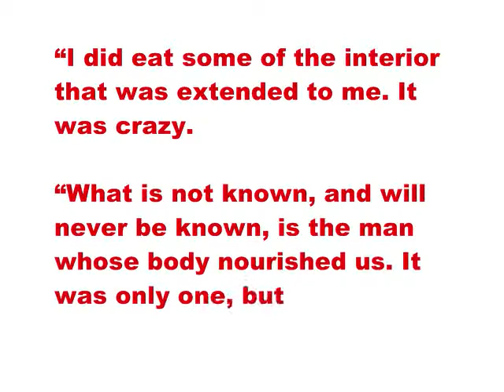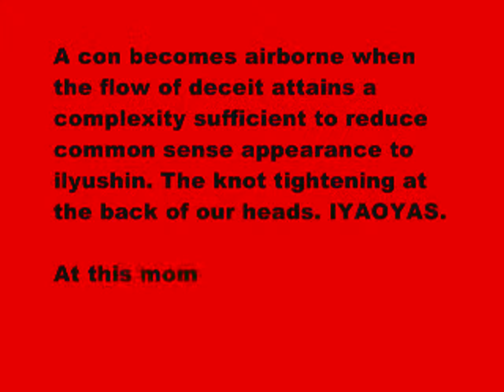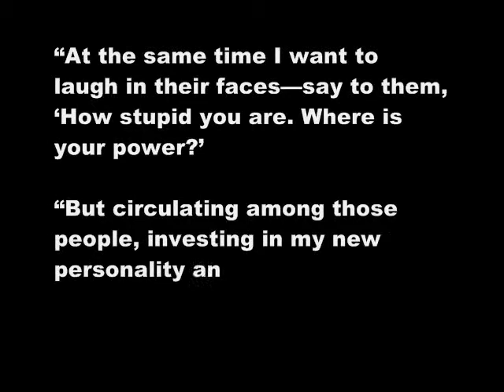DICK 143 137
Note use of Edward Snowden interview in this seven of 365 transmissions (22.Nov.12 - 22.Nov.13) of DICK, a book by Sam Truitt. For more search "DICK: An Oblique Kennedy Conspiracy Countdown."